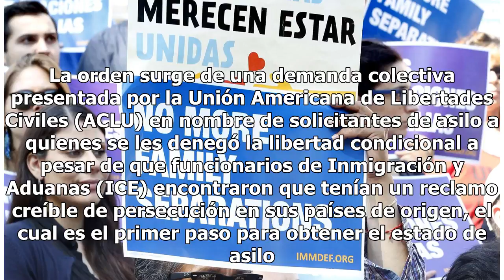Juez federal da nuevo golpe a políticas migratorias de Trump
El gobierno del presidente Trump debe cambiar su política sobre peticiones de asilo. El juez James Boasberg, en el Tribunal de Distrito de Columbia, dio un nuevo golpe a las políticas migratorias del presidente Donald Trump. El impartidor de justicia dijo que la Administración Trump debe considerar ...